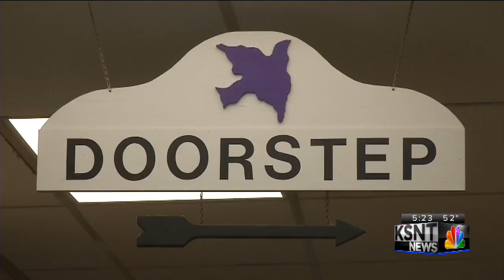Organization helps people eat and pay rent